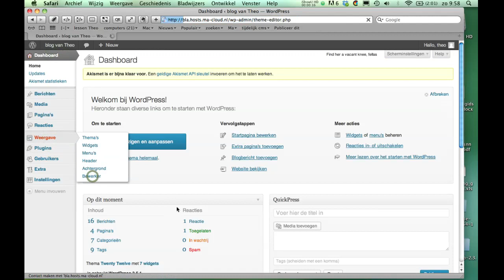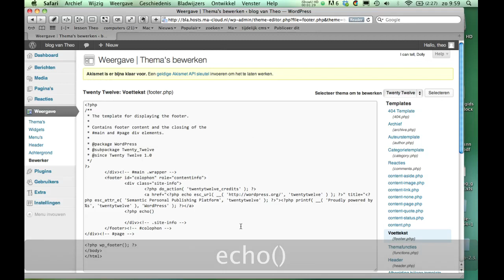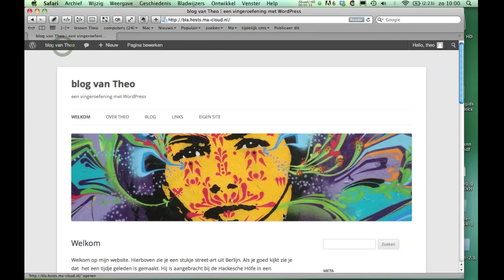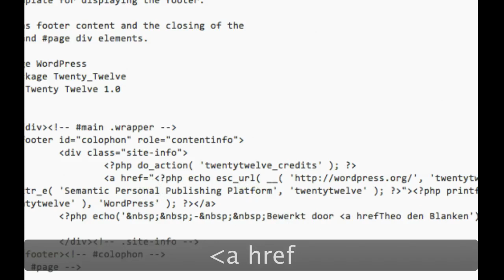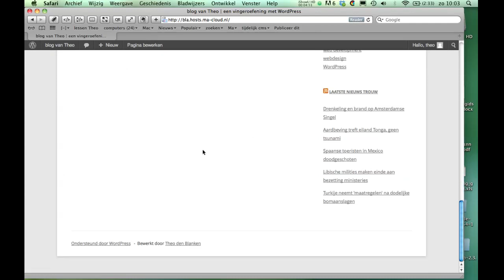WordPress: footer bewerken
Om een deel van het thema te bewerken ga je in het Dashboard naar Weergave Bewerker. Dan verschijnt er rechts een lijst van te bewerken bestanden. Wij kiezen hier de Voettekst (footer.php) om die aan te vullen met de eigen naam en website link.